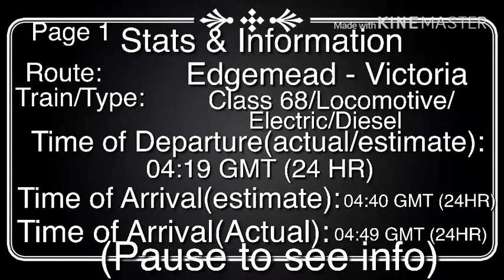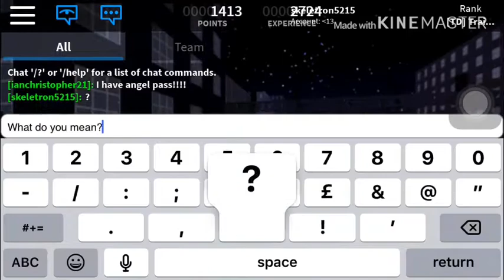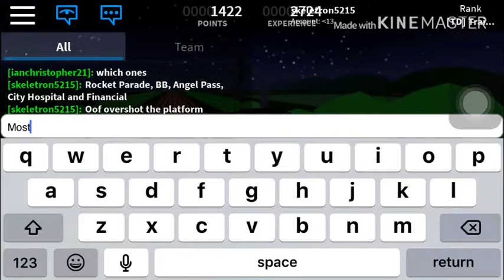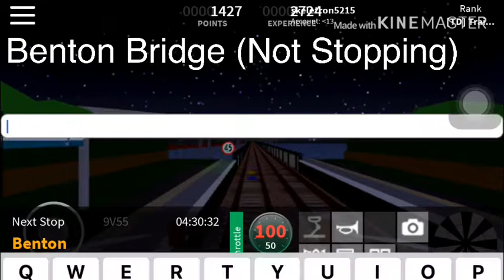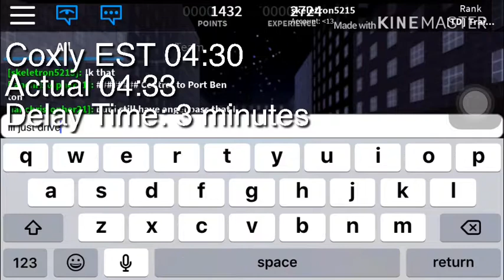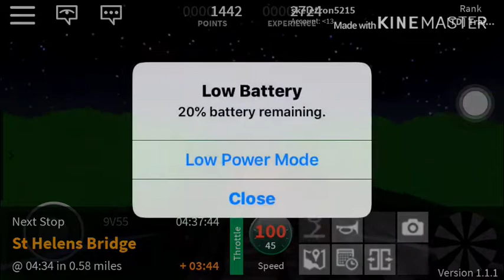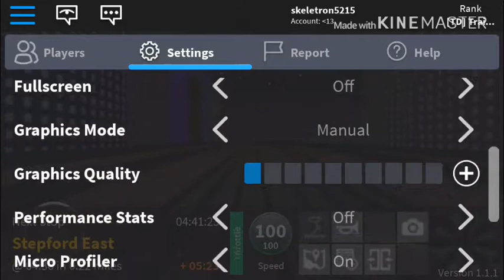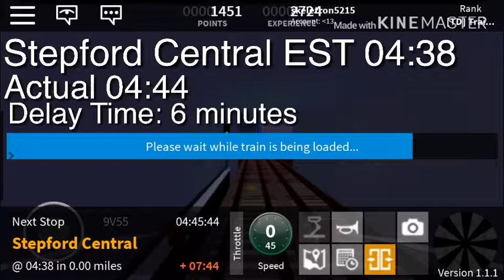Stepford County Railway | Roblox | Edgemead- Victoria (FULL UPLOAD)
FULL UPLOAD OF EDGEMEAD - VICTORIA

START:
EDGEMEAD

LEIGHTON CITY
STEPFORD ROAD
WATER NEWTON
HAMPTON HARGATE
BENTON
COXLY
BODIN
ST HELENS BRIDGE
STEPFORD EAST
STEPFORD CENTRAL

END:
STEPFORD VICTORIA

NOT STOPPING:

ROCKET PARADE
BENTON BRIDGE
ANGEL PASS
CITY HOSPITAL
FINANCIAL QUATER